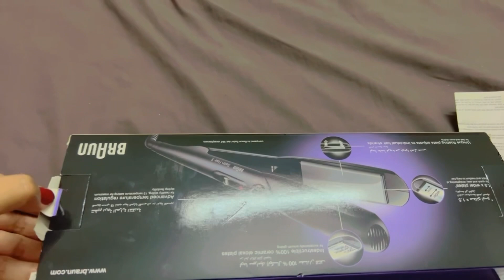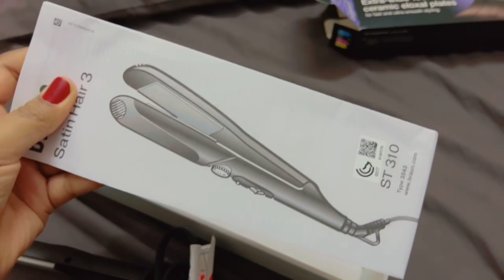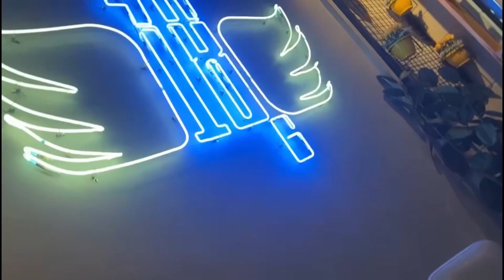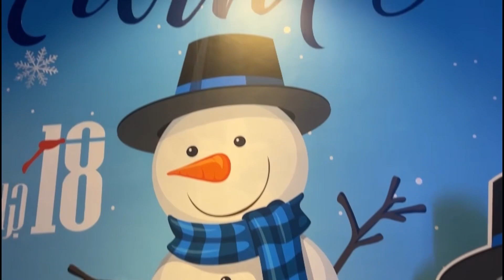Brown hair straightener review | Dawat vlog | Enjoing with family |Ashi’s life in Madina #2023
Brown hair straightener review | Dawat vlog | Enjoing with family |Ashi’s life in Madina
Ashi’s life in Madina

Maryam boti ka istemal | Nabi boti for pregnancy | Maryam boti kya hai | Madina foods and vlogs

How to use Mariyam booti | Mariyam booti | Ap k sawalon k jawab | Madina foods and vlogs

Zuriat fruit for pregnancy in (Hindi, Urdu)| How to use zuriati fruit | Madina foods and vlogs